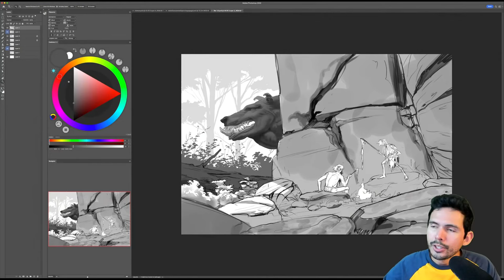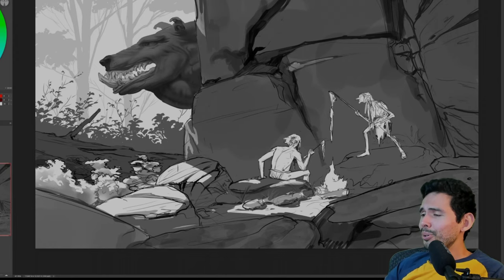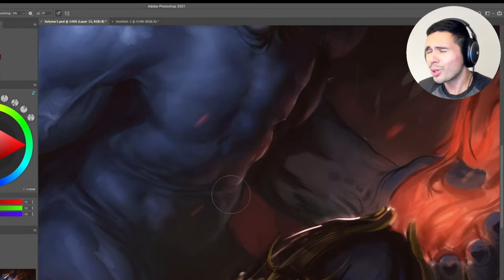The Dramatic Fate of a Beloved Character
I'm just not ready to talk about it yet...

F

(I have trouble responding to all my messages these days, but I read nearly all of them).

► Traditional Medium
Paper ➔ Strathmore 400 Series Bristol Smooth
Sketchbook ➔ Moleskine Sketchbook

• 0.5 HB lead and very soft wood Pencils
• 14B Pitt Graphite Matte / Black Faber-Castell Polychromos colored Pencils
• Pilot Lucina fine point Fountain Pen

► Digital Set ups
Tablet ➔ Huion Inspiroy WH1409 / Kamvas 24 Pro 4k

• Photoshop on a 2019 iMac
• Clip Studio / Procreate on iPad Pro 12 inch with Apple Pencil

► Credits